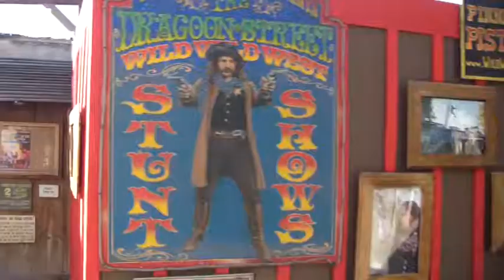That's a wrap !!!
More filming with Arizona ghost riders and Santee with Dirty Dan.